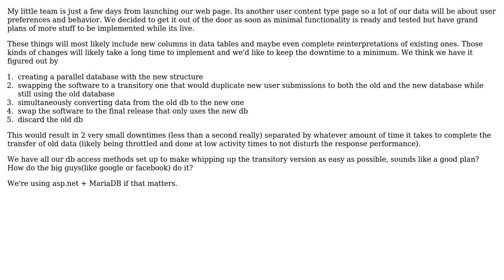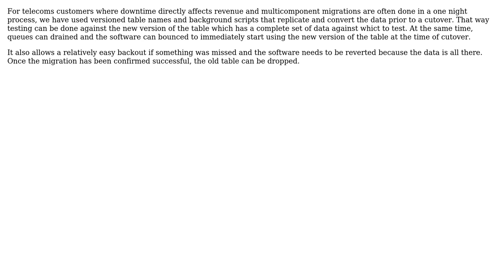Software Engineering: Adding new features to software while keeping the same database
With thanks & praise to God, and with thanks to the many people who have made this project possible! | Content (except music & images) licensed under CC BY-SA | Music | Images & others | With thanks to user user81993 user Jason K. and the Stack Exchange Network Trademarks are property of their respective owners. You are responsible for your own actions.